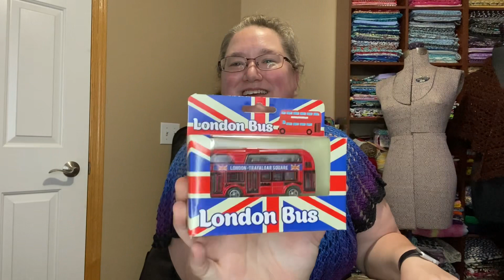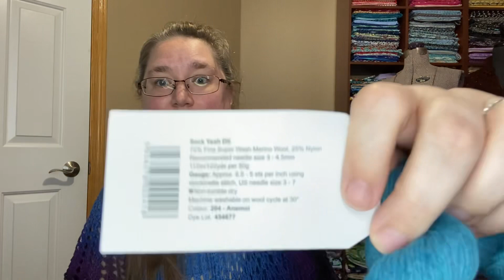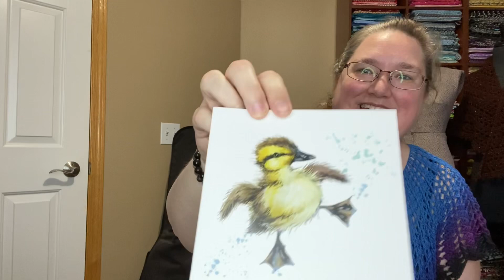Happy Mail Opening! A Sweet Surprise from Sophie!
Hello!

Today I wanted to share the special surprise Sophie-loves-yarn sent!  It was a wonderful package. Thank you so much!  I appreciate it greatly, but please never feel as though you must send me anything.

We will have another celebration at our 1500 milestone!